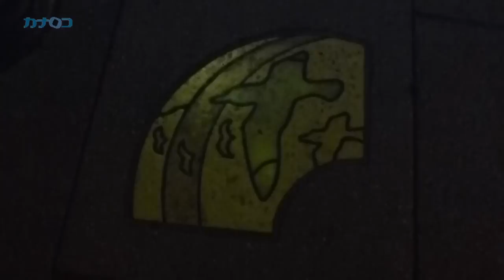江の島 初冬の風景/神奈川新聞（カナロコ）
2011年11月27日、初冬の江の島を訪れてみました。

　映像は江の島弁天橋から展望灯台までの道のりが映っています。

　この時季の江の島は、好天に恵まれれば、富士山や大山も江の島弁天橋や展望灯台から見られます。

　また、2011年12月10日からは島内全体を彩る「シーキャンドルライトアップ」がサムエル・コッキング苑と展望灯台で行われ、展望灯台からの夜景もきれいです。

この冬、夕焼け時に江の島に訪れてみてください、すてきな夕日、富士山、展望灯台のイルミネーションが迎えてくれます。

　県内のイルミネーション情報は2011年11月30日掲載の神奈川新聞、iバサールで紹介。